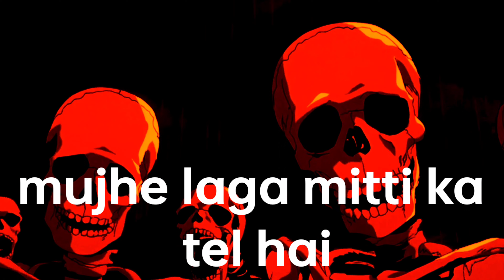Skeleton roasting cringe vlogger skeleton